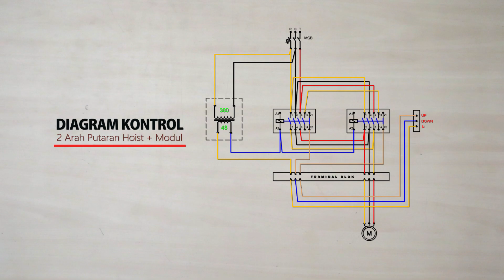Pengkabelan Dasar Kontrol Hoist Gantry Crane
Pengkabelan dasar kontrol naik turun hoist dengan menambahkan modul remote kontrol.

Gambar Skema diagram lengkap klik Link di bawah ini Untuk link gambar teman teman bisa donasi seiklasnya atau ke Rekening Danamon 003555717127
A/n Edward M. D. Hutagalung ,Terimakasih.